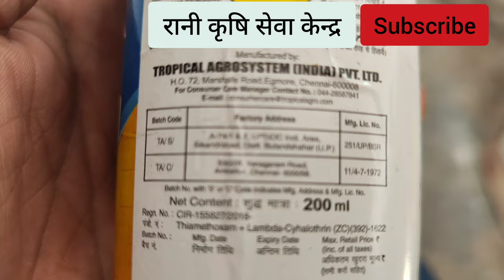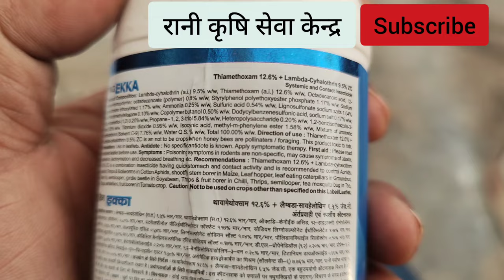thiamethoxam 12.6 + lambda cyhalothrin 9.5 zc mode of action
thiamethoxam 25 wg
thiamethoxam 30 fs
thiamine hydrochloride tablets
thiamethoxam 12.6 + lambda cyhalothrin 9.5 zc
mode of action
thiamine
thiamchantira
thiamethoxam
thiamine injection
thiamethoxam 75 sg syngenta
thiamethoxam 75 sg
 12.6 + lambda cyhalothrin 9.5 zc mode of action X
mode of action
mode of action in telugu
mode of action in hindi
thiamethoxam 12.6 + lambda cyhalothrin 9.5
lambda cyhalothrin 5 ec
lambda cyhalothrin 4.9 cs
lambda thiamethoxam
lambda expression in java
lambda cyhalothrin
lambda
lambda sir official santali
lambda function in python in हिंदी
lambda sir
lambda aws

imidacloprid 70 wg in hindi
imidacloprid 70 wg in telugu
imidacloprid 70 ws
imidacloprid 70 wg in bengali
imidacloprid 70 wg in tamil
imidacloprid 70 wg in hindi telugu
pronto imidacloprid 70 wg
unique imidacloprid 70 wg
mento imidacloprid 70 wg